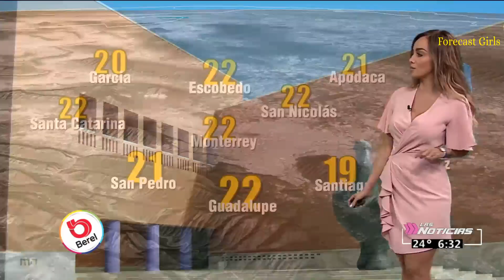Gaby Lozoya - en vestido rosa ajustado